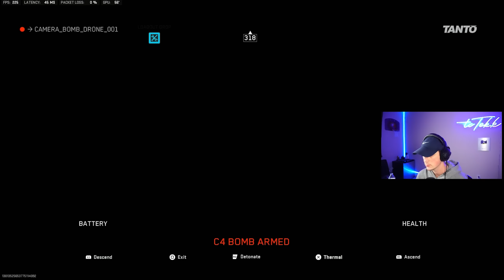this MP7 is *INSANE* in WARZONE 2! 😍 (Vondel Warzone 2)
0:00 Intro
0:20 MP7 Gameplay